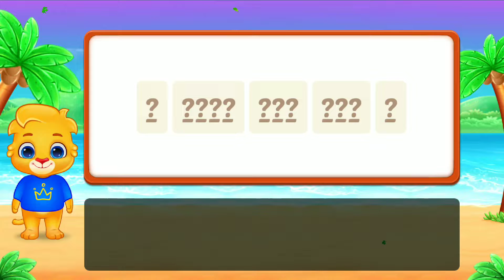Sentence Maker Intermediate...